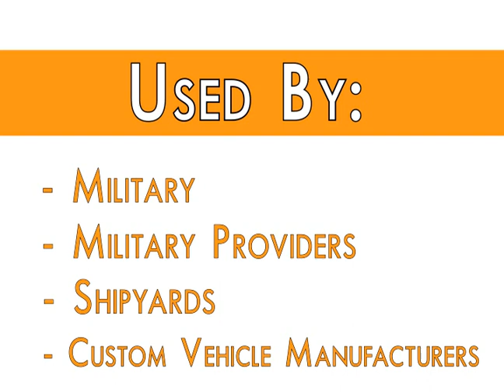Manual Dog Tag Embosser - M10HE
The M10 HE is a manual dog tag embosser or dog tag debosser. What makes it unique? It's compact and remarkably rugged. You can easily take this dog tag machine out in the field. It requires no power supply and only weighs 28 lbs. It's completely portable and has its own rapid deployment case as an available option.